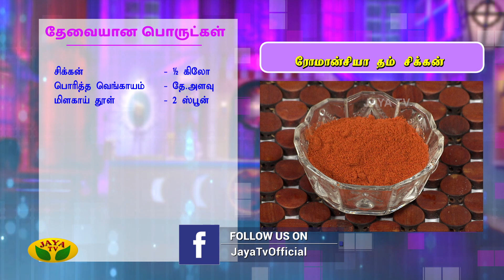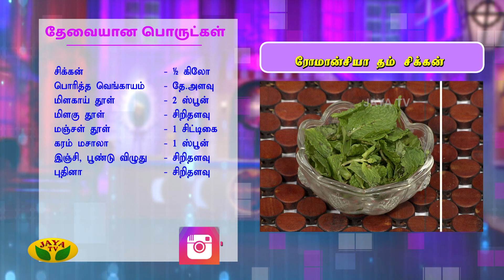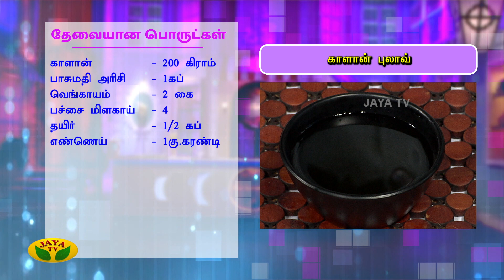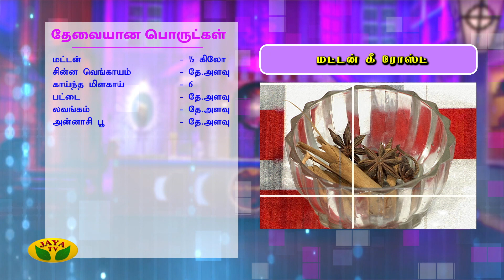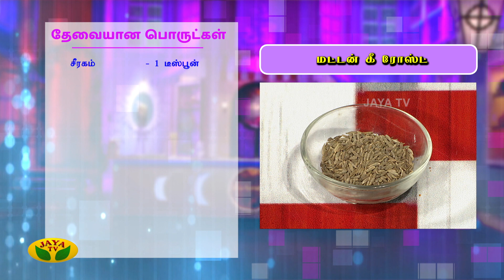ரோமான்சியா தம் சிக்கன் || காளான் புலாவ் || மட்டன் கீ ரோஸ்ட || Adupangarai | Jaya TV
Category Entertainment